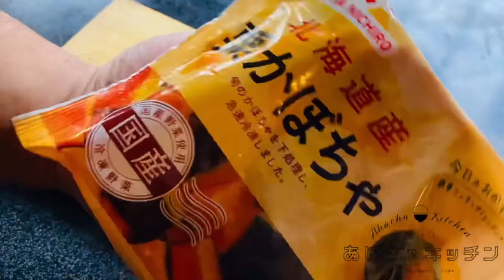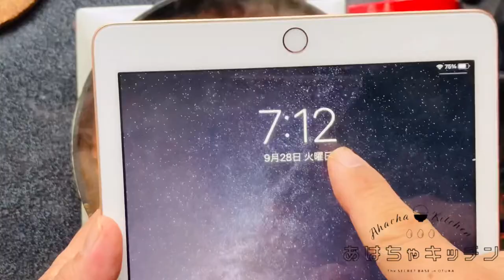かぼちゃレシピ【ひき肉のトマトカレー】やるまるだしでハロウィンはコレにしよう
なんとメール頂きまして是非このだしを使って料理して下さいとのことです。
企業案件的な

あはちゃキッチン2021.10〜12の公式アンバサダーに^_^

今回はカボチャとひき肉のトマトカレーにしました。
1パックの中身をそのまま使用。
トマトと和風だしって実は相性抜群なのよ。
ハロウィンにいかがですか？

せっかくなのでご飯は土鍋で炊きましたが炊飯器で問題ありません。

◆今回商品提供頂きましたのはこちら
【やすまるだし】和風万能だしを使用

美味しいと向井は思います。是非お取り寄せしてみては？^_^
10/4はお取り寄せの日

【あはちゃキッチンオススメ動画のCM】

【向井経歴】
1981年12月沖縄生まれ
1989年から神奈川県川崎市
2000年高卒で飲食業界へ
2005年調理師免許取得
2006年地球1周の船旅、日本自転車の旅
2011年2月自営飲食店あはちゃオープン

2019.8〜YouTubeチャンネル開始

18:00〜24:00